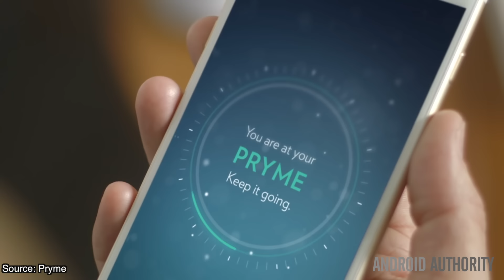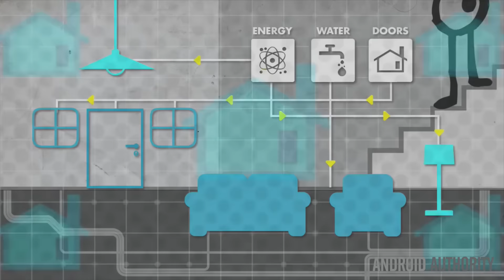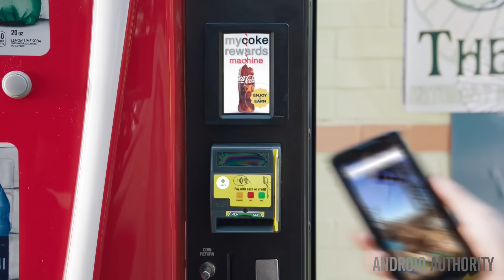The Future of Technology - 2016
Jayce talks about what we can expect over the next year!